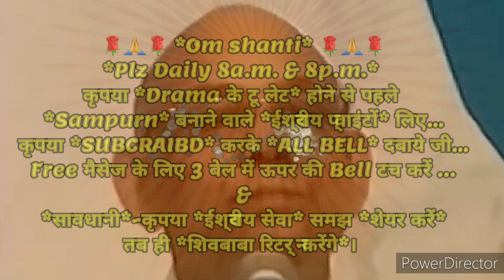२१दिन अभ्यास से *सदा स्थित को खुशनुमा रखने के अलौकिक संस्कार इमर्ज करने वाले 🇲🇰ईश्वरीय🇲🇰 प्वाइंट्स..